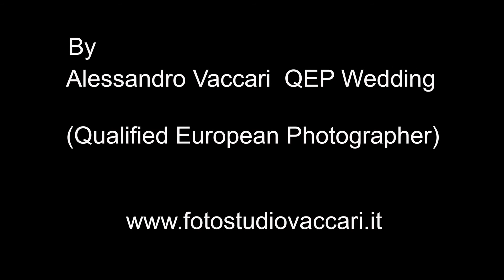Nozze Paolo e Debora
Fotostudio Vaccari, by Alessandro Vaccari, Qep
Qualified European Photographer Wedding
Piazza F.lli Sassi 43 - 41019 Soliera (Modena)
Tel. 059/565670